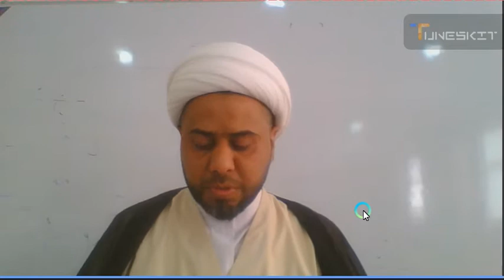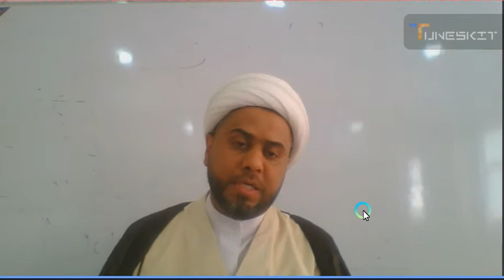المحاضرة الثانية والعشرون # الميراث-مقدمات-في-علم-المواريث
تعريف-الميراث
استحقاق-الميراث
وقت-الميراث